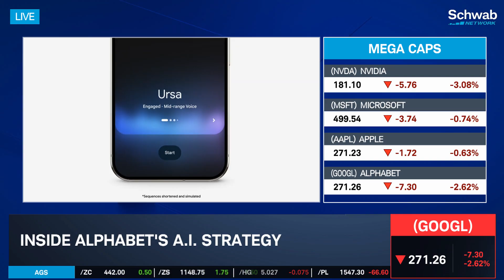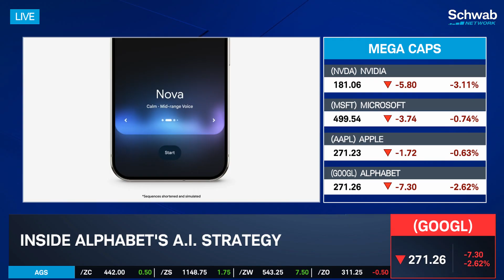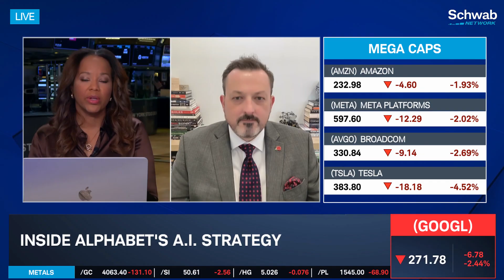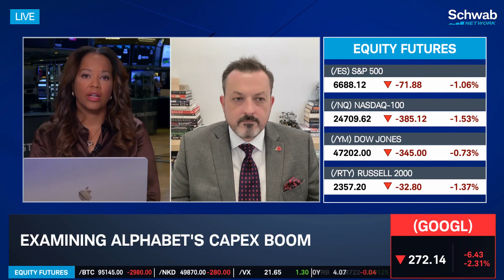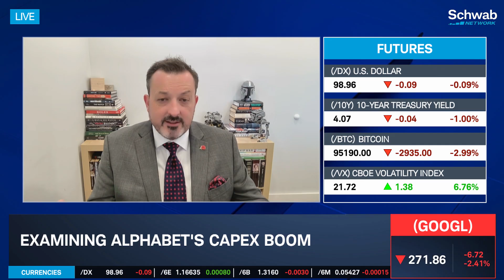Inside GOOGL's A.I. Strategy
Steven Dickens says Alphabet (GOOGL) wants to "own the stack, top to bottom" when it comes to the A.I. space. He says its publicly available products like YouTube and Gmail will act as a "deep base" for its vertical A.I. strategy. Steven discusses the omnichannel A.I. updates in Chrome browser, Pixel phones and its Gemini rollout. He says its a fast-moving space and the "agentic shift" is underway. Steven discusses the capex spend among the big tech companies like Alphabet, Meta Platforms (META) and Apple (AAPL).